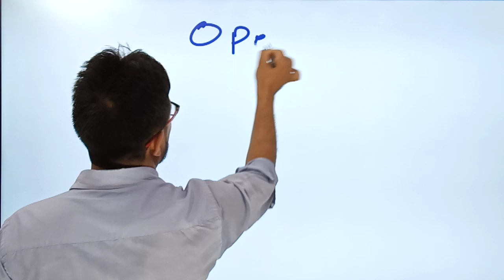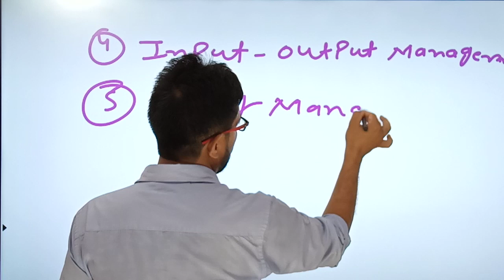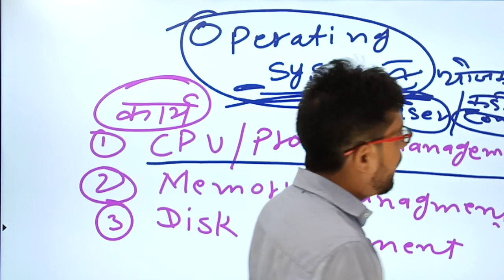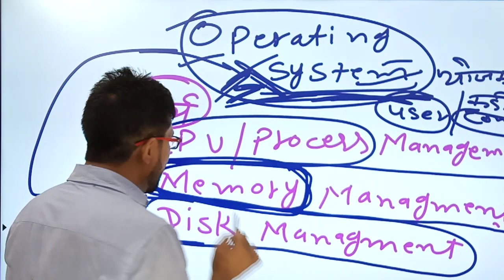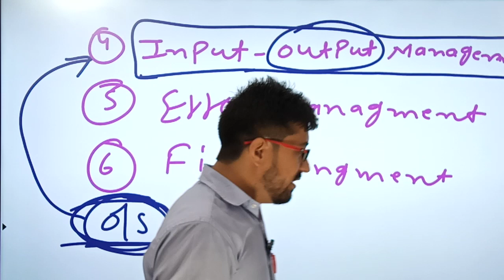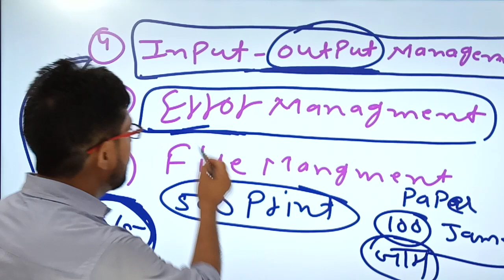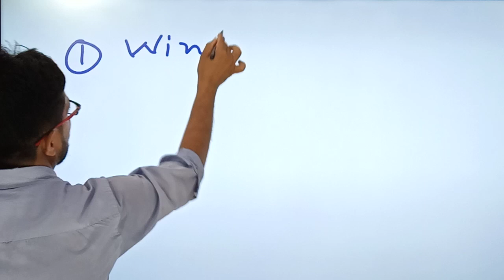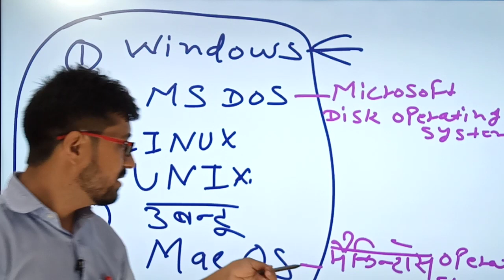Computer !! Software !! Operating System !! Part - 3 !! By- Subhash Sir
Rajasthan Police Software !! Operating System !! Part - 3
Patwari Software !! Operating System !! Part - 3
Delhi Police Software !! Operating System !! Part - 3
Librarian Software !! Operating System !! Part - 3
All exam